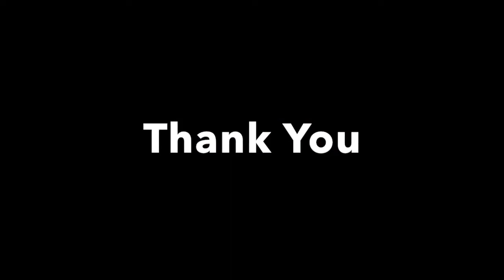Pro-Show Holder by Gary James